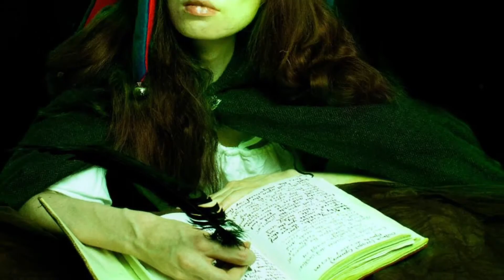My presence hovers over the face of the Infinite Ocean by Jocelyn Woods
"My presence hovers over the face of the Infinite Ocean"
Models: Jocelyn Woods, Joseph Oliver Grabon
Director, Concept Design: Jocelyn Woods